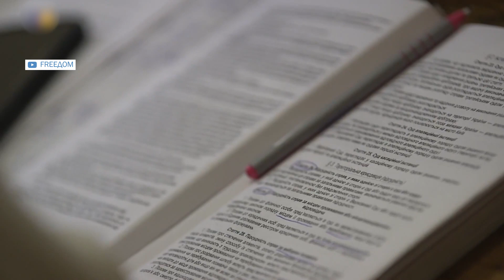Вступна кампанія 2023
Найпопулярніші серед абітурієнтів. Вступна кампанія 2023 добігає кінця. Порівняно з минулим роком абітурієнтів дещо більше. У попиті такі спеціальності, як "Право", "Психологія", "Філологія", "Комп’ютерні науки" та "Менеджмент". В аутсайдерах - суднобудування та релігієзнавство.